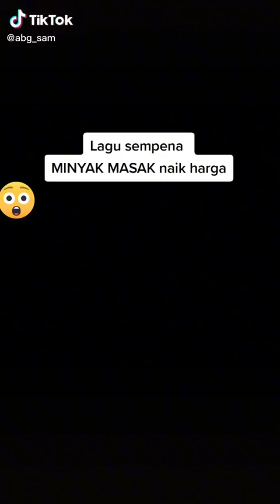- Lagu minyak masak Dan telur